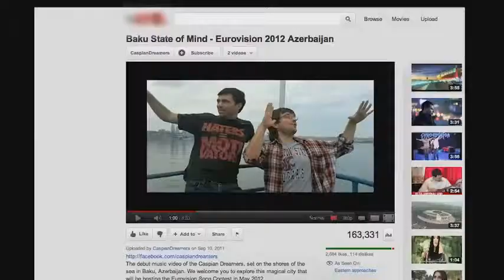Baku, Azerbaijan - Reaching new heights